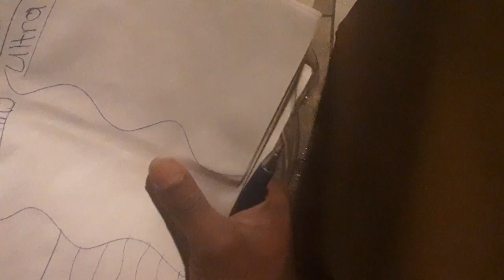Sparking Beys Vs Ultra Beys Part 1| Beyblade Burst Battle